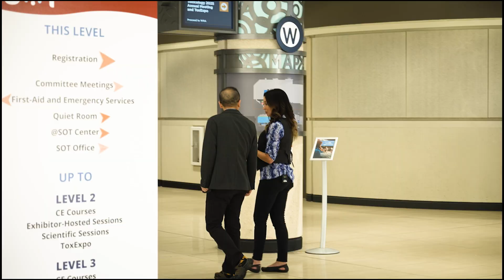Explore the 2025 SOT Meeting with Achievement Award Winner Shuo Xiao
Shuo Xiao, winner of SOT's 2025 Achievement Award, joins SOT TV to discuss his work and membership with SOT.